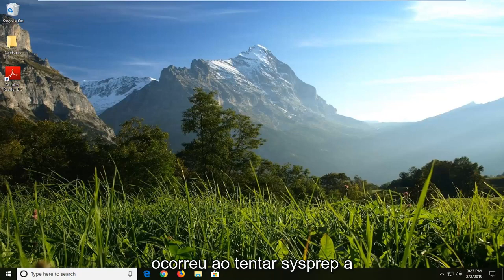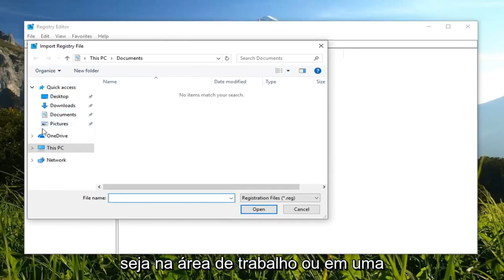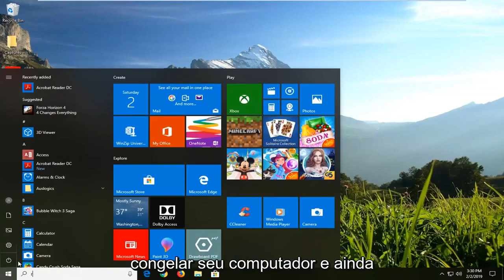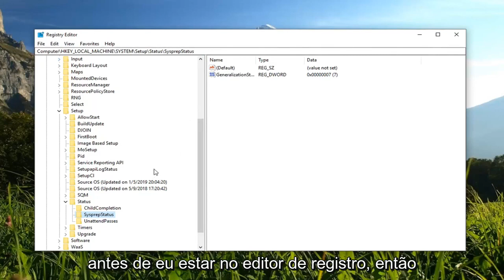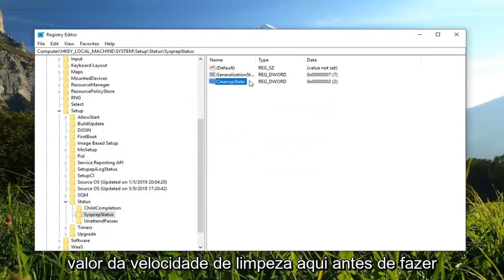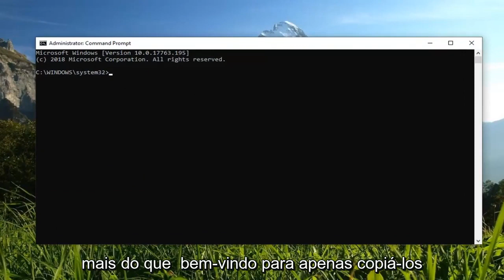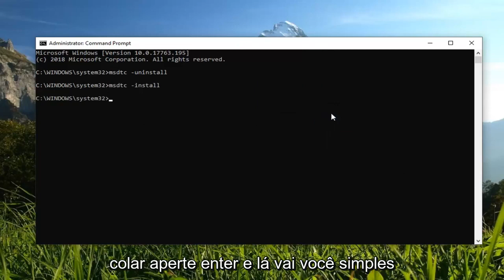CORRECÇÃO: Ocorreu um erro fatal ao tentar sysprep máquina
Correção: Ocorreu um erro fatal ao tentar Sysprep a máquina no Windows 11/10/8/7 [Tutorial]

Comandos mostrados:
msdtc -uninstall
msdtc -install

O erro 'Ocorreu um erro fatal ao tentar sysprep a máquina' geralmente ocorre quando você usou o Sysprep mais de três vezes. O Sysprep, também conhecido como Ferramenta de Preparação do Sistema, foi desenvolvido pela Microsoft e pode ser usado para instalar o Windows em outro hardware. Esta ferramenta foi projetada principalmente para administradores de sistema, fabricantes OEM, etc., que você pode usar para instalar o Windows em vários computadores.

Depois de passar pelas etapas iniciais da instalação, você pode executar a ferramenta Sysprep para clonar o computador e instalar o Windows nos demais sistemas. Poucas pessoas sabem disso, mas há um limite de quantas vezes você pode executá-lo em uma única imagem do Windows. No entanto, a correção é bastante direta e você poderá usá-la novamente depois de implementar a correção.